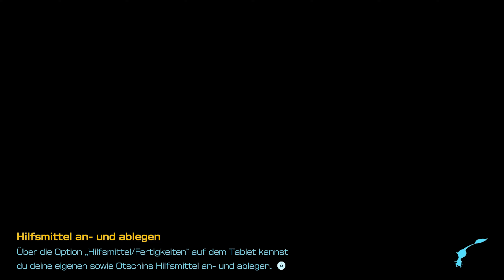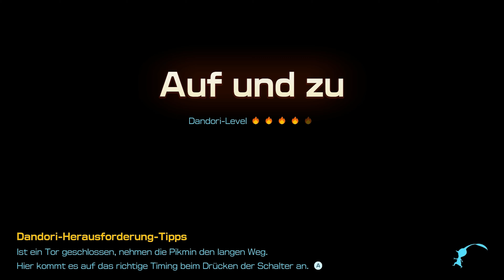AUF UND ZU? Was heißt das denn jetzt? 📅 Tag 39 (2/2) 🧑‍🚀 PIKMIN 4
PIKMIN 4 | Tag 39 (2/2) | Urwalddickicht (Auf und Zu) | [Deutsch – 100 % – 4K]
Die Erkundung des Urwalddickichts schreitet voran. Doch die großen Gegner, von denen es hier viel zu viele gibt, machen einem zu schaffen, genau wie Glibber und Gift.

0:00 – Urwalddickicht
8:15 – Auf und Zu
16:38 – Urwalddickicht
18:55– Abschlussbericht Tag 39

➤ Zum Spiel
Pikmin 4 erscheint 10 Jahre nach Pikmin 3 und setzt die Strategiereihe von Nintendo fort. Wieder einmal ist Captain Olimar auf dem Planeten der Pikmin gestrandet. Doch diesmal macht er mithilfe eines Notrufs auf sich aufmerksam. Die Rettungscrew erleidet allerdings ebenfalls eine Bruchlandung, so dass der völlig unerfahrene Kadett der Rettungscrew allein seine Kollegen und Captain Olimar retten muss.
Pikmin 4 schließt am Konzept der bisherigen Teile an, führt aber auch neue Elemente ein. So ist die Schatzsuche aus Pikmin 2 zurück, gleichzeitig gibt es aber auch zwei neue Pikmin-Arten! Das Vorgehen muss geplant werden, Pikmin müssen am Leben erhalten werden und alle Raumfahrer gerettet werden!